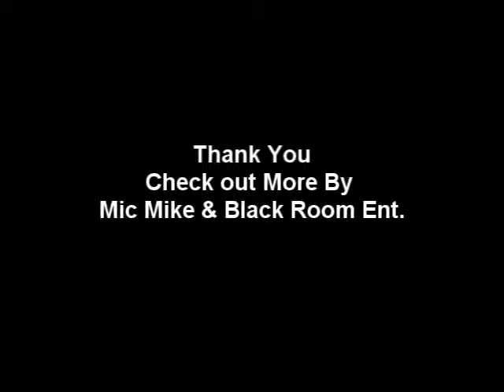We Gotta Do It - Mic Mike Ft. Timo & Chico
Track off Mic Mike's Mixtape: "The World Is Mine"
Hotnewhiphop.com/micmike
Add Mic Mike On facebook